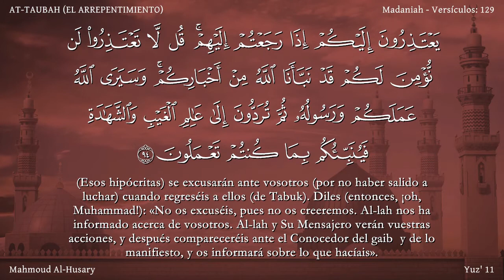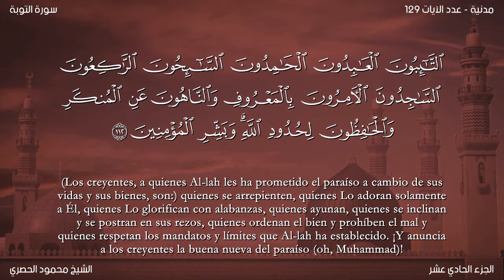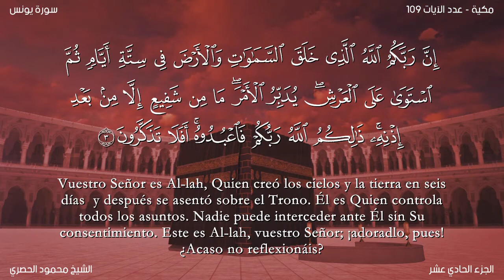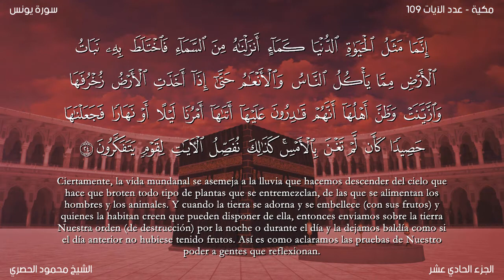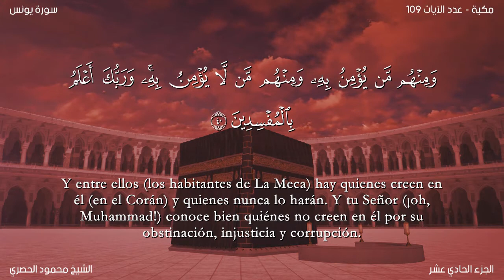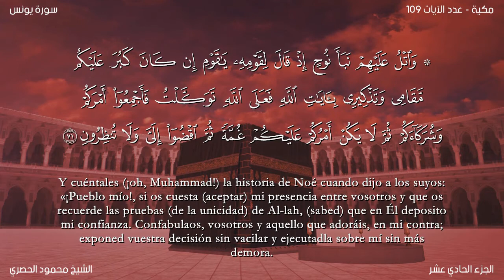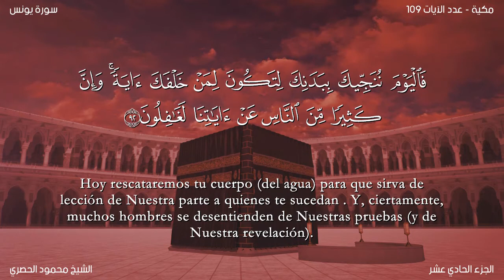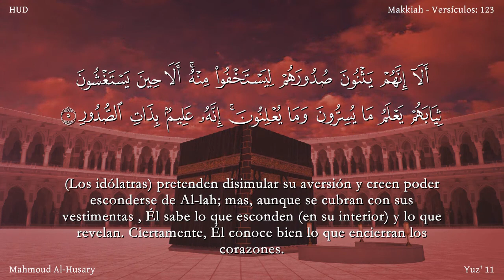yuz' 11 El Noble Corán dividido por yuz' / Narración (árabe + espanol)